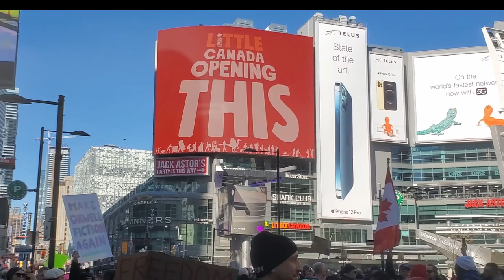Anti Mask and Freedom March 03/20/2021 Toronto, Canada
I decided to head downtown for my usual walk today because of the nice weather and ran into a huge Anti mask and Freedom rally...just went along with it, interesting.